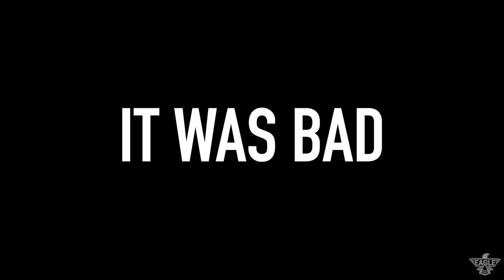I AM SWITCHING TO MY LEFT HAND?!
I shoot all my videos on an iPhone 8 plus and edit on a MacBook Pro using Final Cut Pro X.